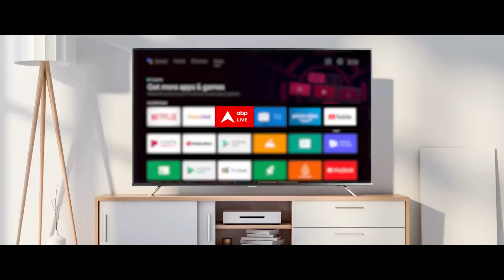Sandeep Chaudhary: हरियाणा में विधानसभा का चुनाव...रोजगार पर तनाव, क्या बोले बीजेपी नेता ?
हरियाणा विधानसभा चुनाव से जुड़ी बड़ी खबर. हरियाणा कांग्रेस में नाराजगी का दौर जारी. बीजेपी में खटपट के बाद कांग्रेस में भी कलह की खबरें सामने आई है.  हरियाणा विधानसभा चुनाव की वोटिंग से पहले कुमारी सैलजा की नाराजगी को लेकर राजनीति तेज हो गई है. उन्होंने इस बीच इंटरव्यू के दौरान नाराजगी और बीजेपी में जाने के मुद्दे पर खुलकर अपनी बात रखी.  इस सबके बीच सवाल उठता है कि आखिर हरियाणा के मूल मुद्दे क्या हैं और जनता क्या चाहती है.  आज जनता के मुद्दों को लेकर हरियाणा चुनाव पर जोरदार बहस देखिए सीधा सवाल संदीप चौधरी के साथ